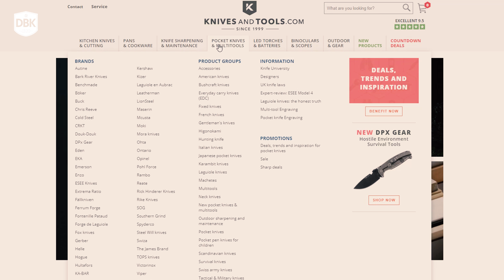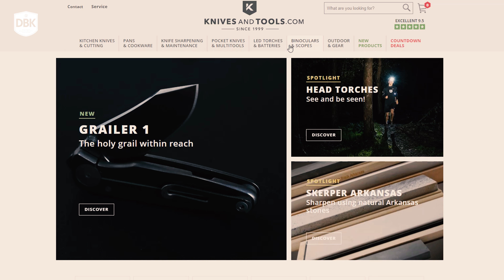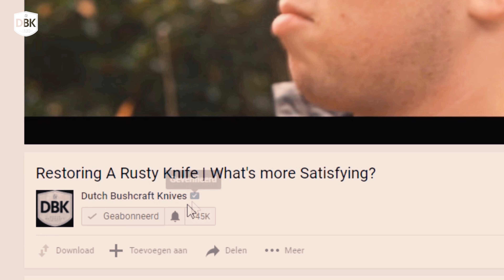A REAL CS:GO Knife! Good for Survival?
The M9 Crimson Web Bayonet from Counter Strike Global Offensive might be one of the most popular knives on planet earth. Not necessarily in real life though... we are talking about ingame! Today we got our hands on a real life model though and we wanted to see how this replica would hold up in our regular testing. Of course these aren't made as survival knives but it's cool to see how much is can handle anyway!

Weekly recommended:
Ka-Bar USMC

_____________________________Music:______________________________